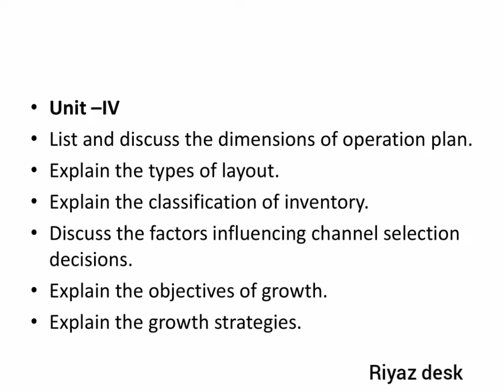Entrepreneurship Development | Unit Wise 2 marks and 13 marks important questions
Entrepreneurship Development | MBA | Unit Wise 2 marks and 13 marks important questions , Anna University  important question paper,  Anna University 2021 Regulation @riyazdesk